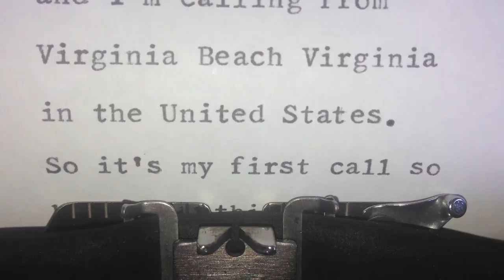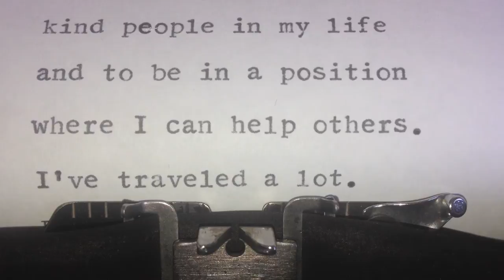The Sex Lives of Cannibals by J Maarten Troost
In The Sex Lives of Cannibals the author discusses his two-year stay on a remote island, a place where he anticipated a romantic paradise but instead experienced humorous misadventures.
↓ Expand for more info about this book & CMI ↓

OPENING LINE
"One day, I moved with my girlfriend Sylvia to an atoll in the Equatorial Pacific."

PEOPLE & CHARACTERS:
J. Maarten Troost
Sylvia